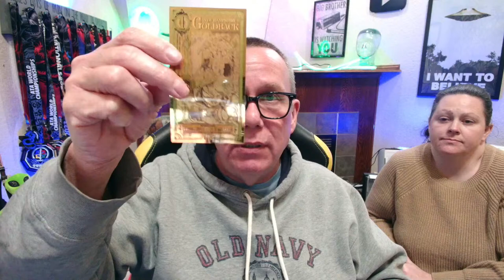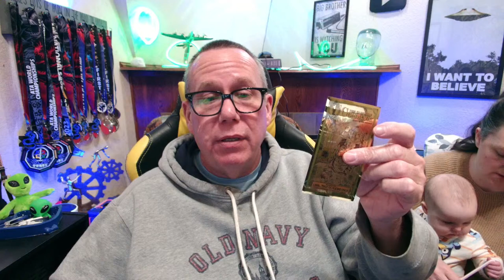Time is SHORT - Prepare NOW - Q&A Session with Goshen Prepping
We're all in this together, so let's go through this as a community.

Our Equipment
Shure Microphone used at the desk